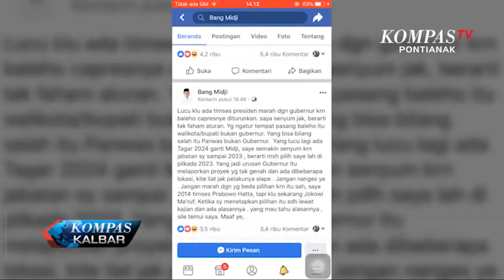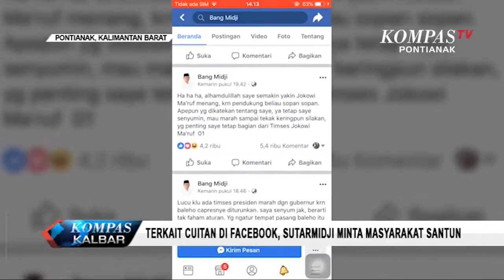VIRAL! SUTARMIDJI MINTA MASYARAKAT SANTUN, TERKAIT CUITAN DI FACEBOOK